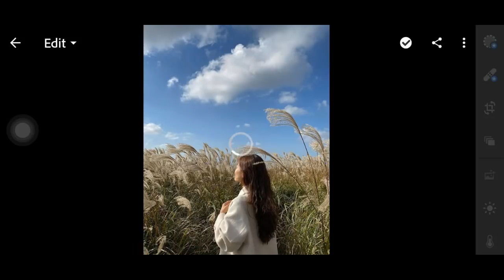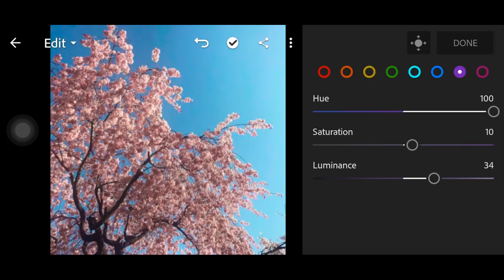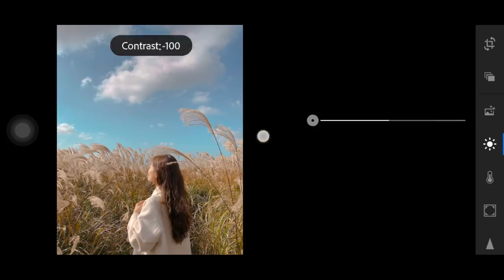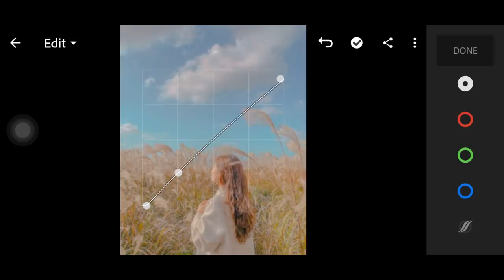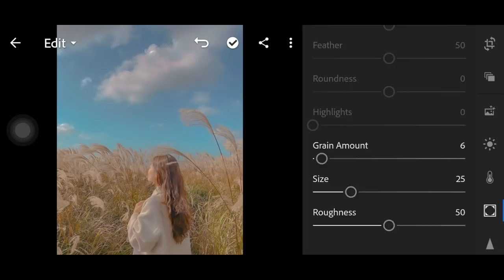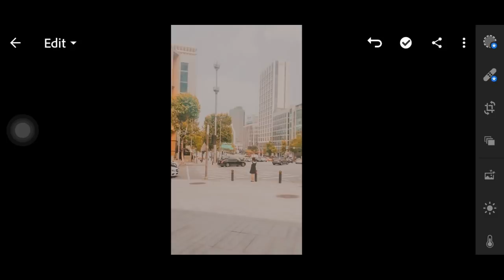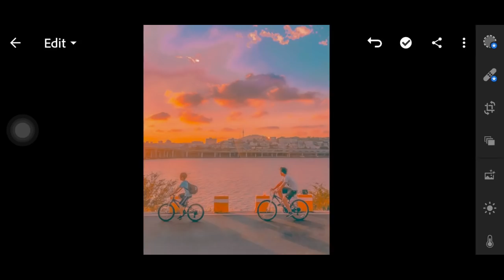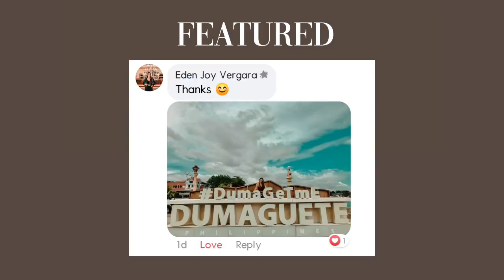ANIME PRESET (Anime Inspired) | LIGHTROOM PRESET TUTORIAL + FREE DNG | Jaslei Tamayo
ANIME LIGHTROOM PRESET BY JASLEI TAMAYO

In this video tutorial, I am going to show you how to make your photos & instagram feed look like the theme, anime

✰ how to download this free preset (password tips + common problems solved)

(3) :  Save time. Don't want to watch the video? Purchase the preset so you will not have to watch. This includes a mobile and desktop version for only $1 or ₱50.

✰ photos used
photos used in this video are from pinterest and are not mine. they belong to their respective owners. photos are used for illustration purposes only. no infringement intended. credits are given fully to the owners